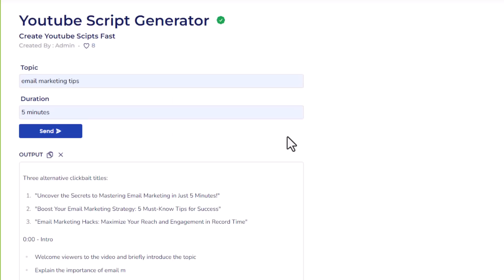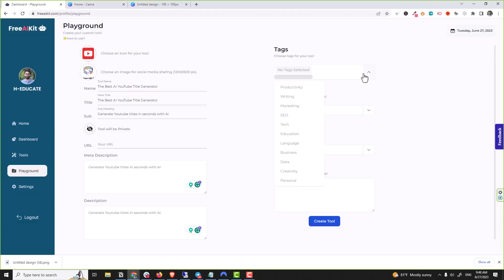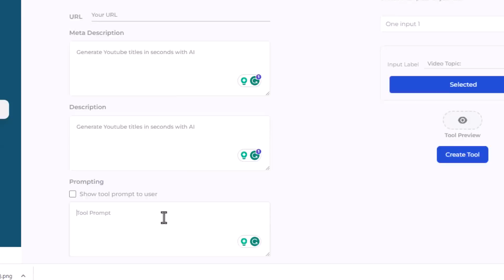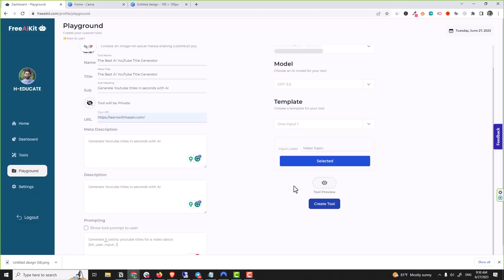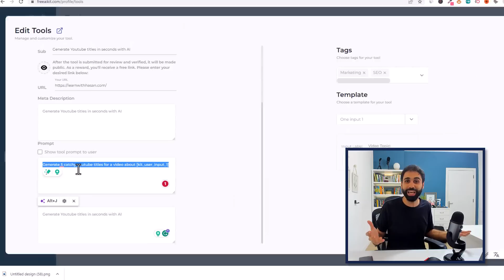How To Create AI Tool In 2 Minutes Without Any Tech Skills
In this video, I will show you how to build a Free AI tool in minutes without coding or technical skills.